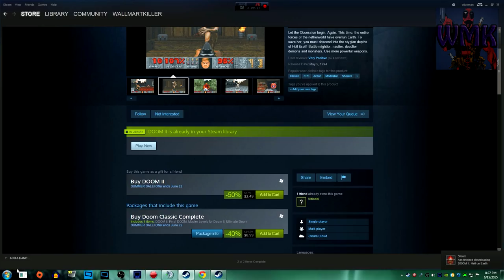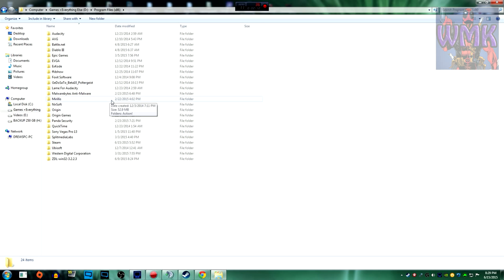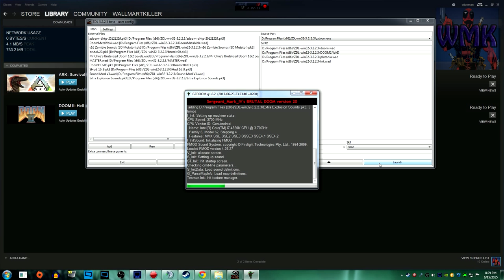How To Get A Doom Wad And Use It For Brutal Doom V20(LEGAL)